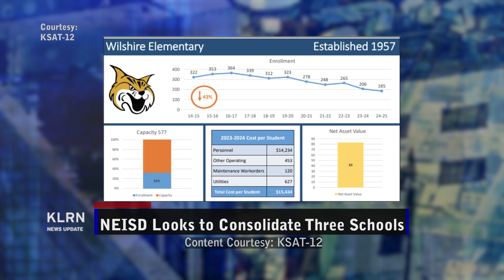Tuesday, December 10, 2024 - Update 1